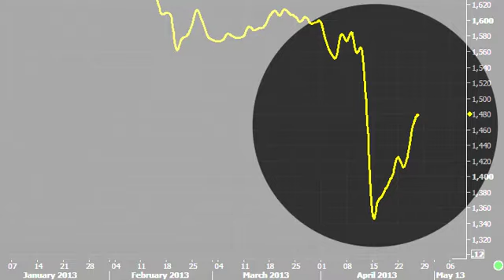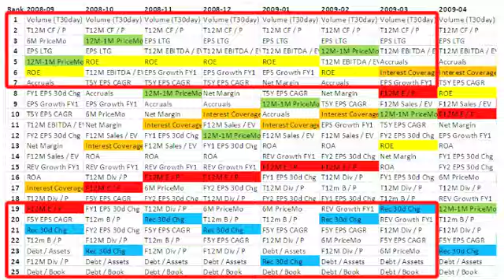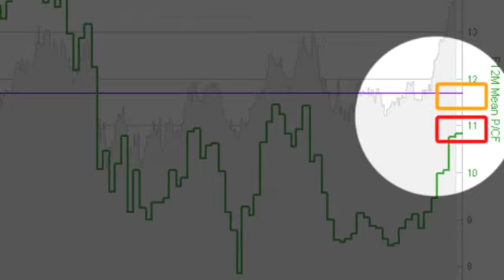Alpha Now Idea of the Week: Bear market coming? Look at the last one.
A rising U.S. stock market that doesn't seem to want to pull back has made investors and forecasters nervous. Global economic indicators are softening — especially in bellwether Germany — and some pundits are saying there's a bear market looming. So what's a good way to batten down the hatches? A Thomson Reuters StarMine analysis looked at factors that affected underperforming stocks in the 2008-09 meltdown. It found ten stocks that 1) beat the market then and are doing well now and 2) possess those 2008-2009 market-beating factors today. Read the full report on Alpha Now and link to the corresponding report